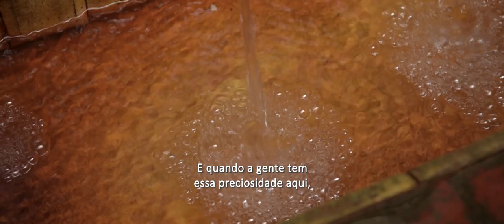youtube video #-6DFEdmI66c